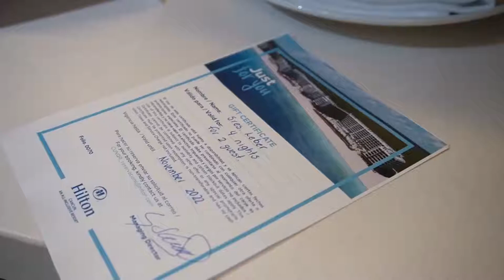Hotel Hilton Cancún All Inclusive / Todo Incluido / México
Oasis frente a la playa con privilegios con todo incluido. Apertura en Noviembre 2021.

Situado detrás de una reserva natural de manglar, este resort todo incluido se encuentra sobre 100 acres/40 ha de la Costa Maya y a 20 minutos de la popular zona hotelera y del Aeropuerto Internacional de Cancún. El resort cuenta con suites y habitaciones con vista panorámica al mar, 12 bares y restaurantes, un gimnasio, piscinas de borde infinito, clubes para niños y adolescentes, y un espacio para eventos de 68.000 ft²/6.300 m², que incluye un centro de convenciones y áreas al aire libre.

Características del hotel:

-Habitación de lujo con vista panorámica al mar
-12 bares y restaurantes, incluidos cinco restaurantes de especialidades
-Gimnasio
-Piscinas de borde infinito
-Clubes para niños y adolescentes
-Parque acuático para niños

¿Quieres reservar?